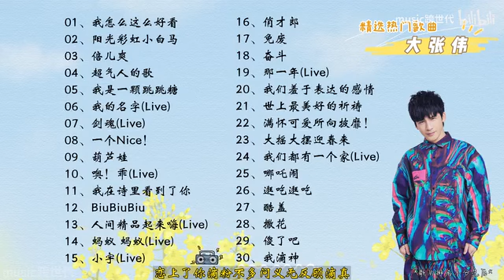【大张伟】精选大张伟30首热门好听的歌曲，有歌词，有字幕！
好听的歌曲千千万，每个人心中都有一个属于自己的30首经典歌单，亲们可以评论留言，安利更多好听的歌曲吧！
仅用于歌单分享/侵权即删，请到第三方平台收听正版音乐！
评论区传送门！！！